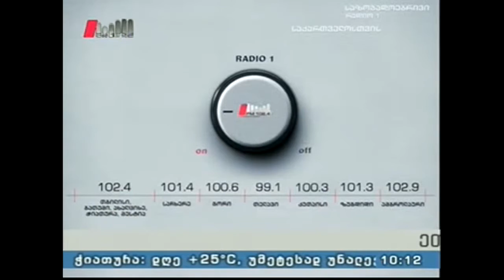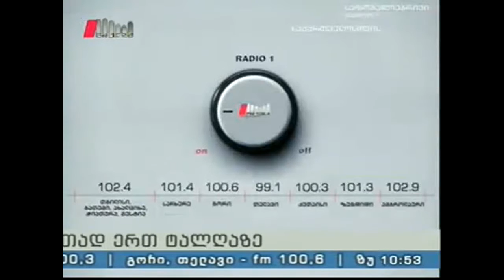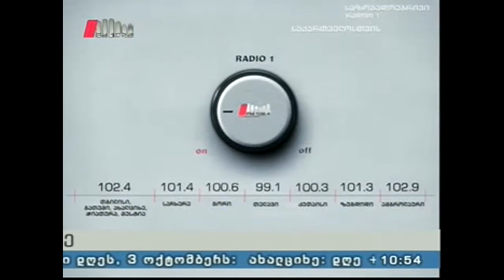'ხაზის რადიო' 03 10 16 "დოვინ - დოვენ - დოვლი..."